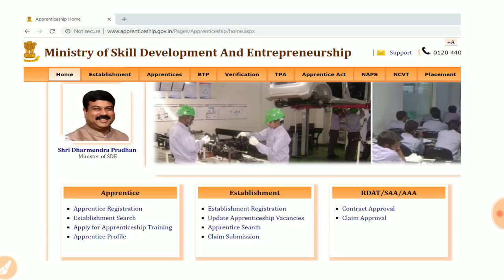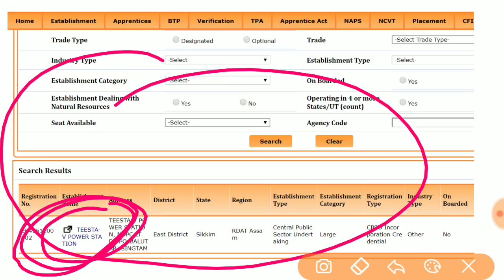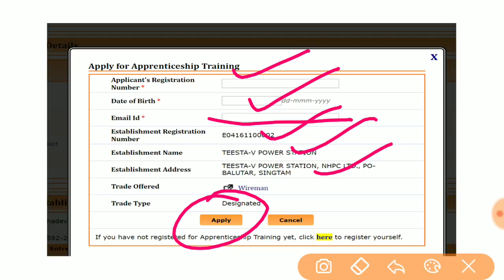How to fill apprenitce form | Electrician/Welder/Wireman/Fitter/Plumber Latest Apprentice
In this video I have brought for you NHPC Apprenticeship.